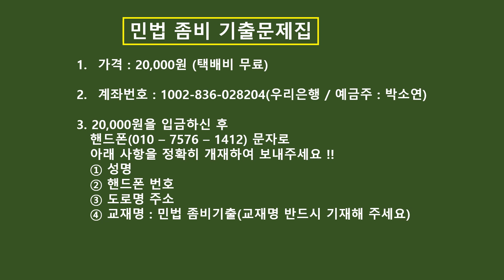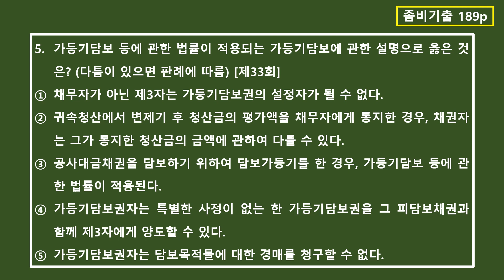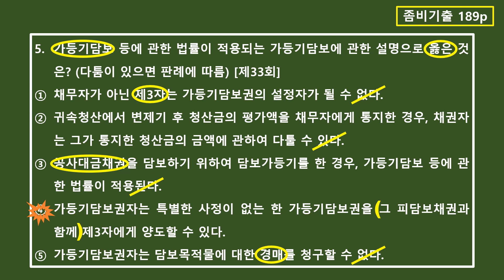민법 좀비기출특강 실전편 - 54강